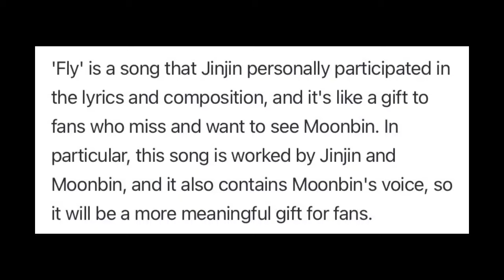Moonbin Death Anniversary Today 💔 | Moonbin RIP 🙏